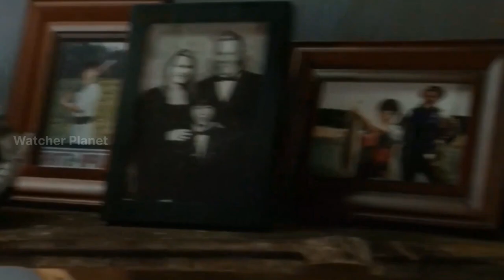Careful what you Wish Movie Explained Video in Hindi | Movie Explained in Hindi/Urdu Summarized